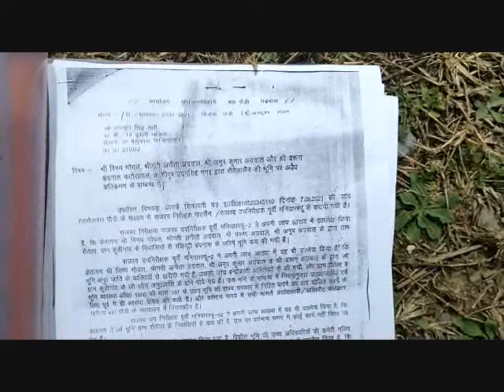सैकड़ों नाली भूमि पर पौड़ी के राजस्व प्रशासन की मिलीभगत से सोलर प्लांट लगाने के नाम पर अवैध कब्जा..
पौड़ी में अनुसूचित जाति के लोगों हेतु रिज़र्व सैकड़ों नाली भूमि पर पौड़ी के राजस्व प्रशासन की मिलीभगत से सोलर प्लांट लगाने के नाम पर बाहरी लोगों का अवैध कब्जा..